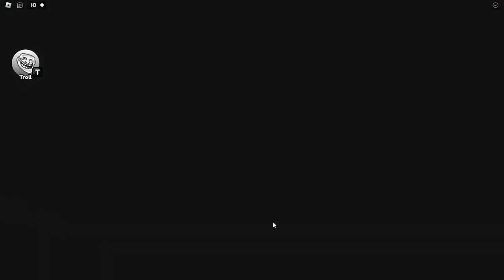ZOONOMALY PRISON BARRY (Obby)